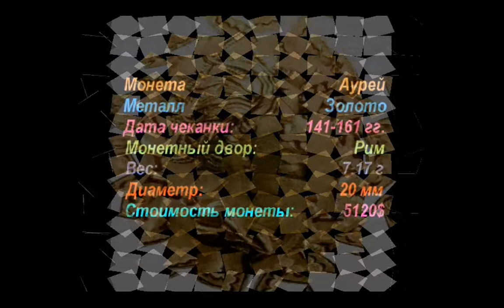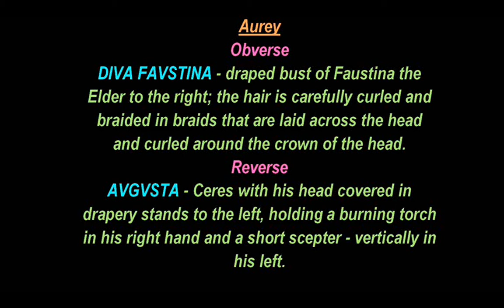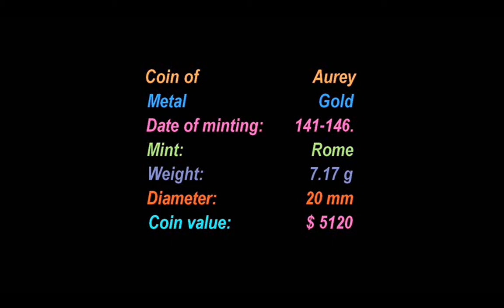🔝 Монета, Аурей, 141 г. - 161 г., АНТОНИН ПИЙ, 🌍 Coin, Aurey, 141 - 161 AD ✅